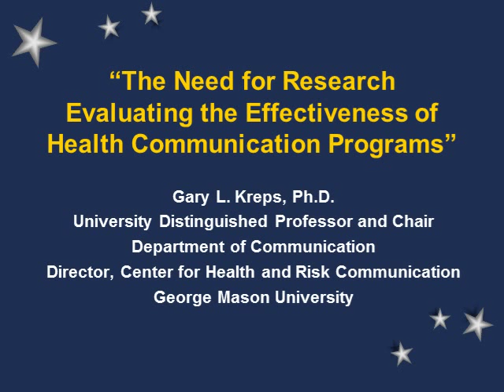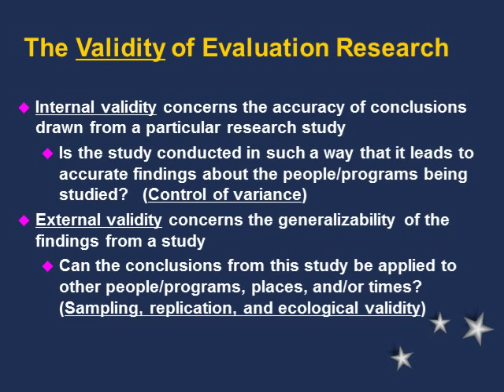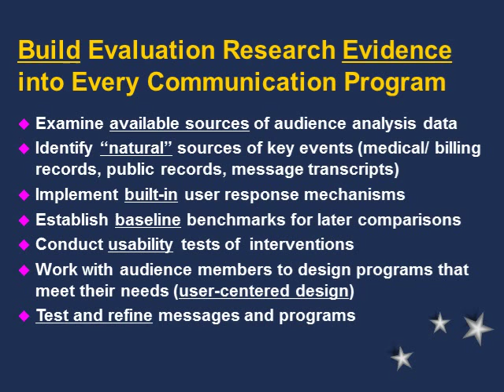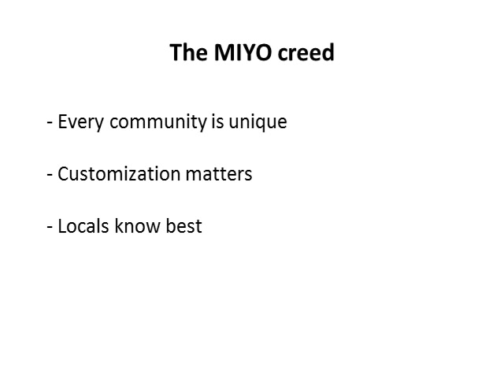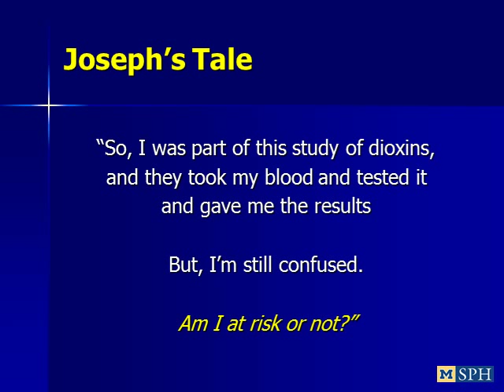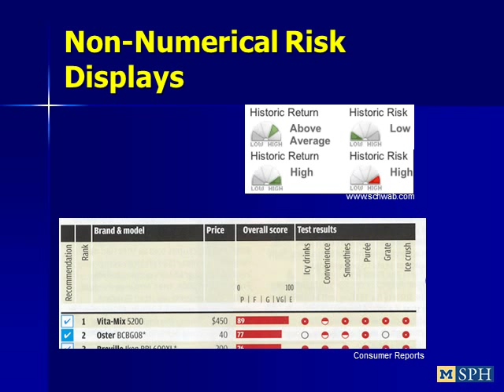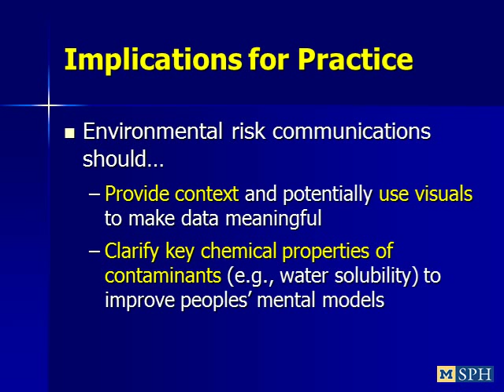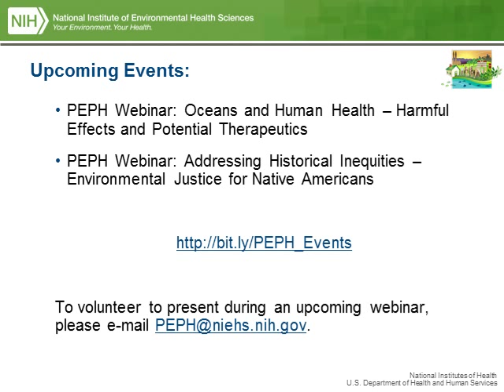Communication Research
This presentation was arranged by the NIEHS Partnerships for Environmental Public Health program and conducted on May 23, 2013. In this webinar, the speakers describe the importance of conducting evaluations of health communication programs, highlight an online tool that helps users create their own health communication materials, and discuss strategies to support people's understanding of environmental exposure risk.